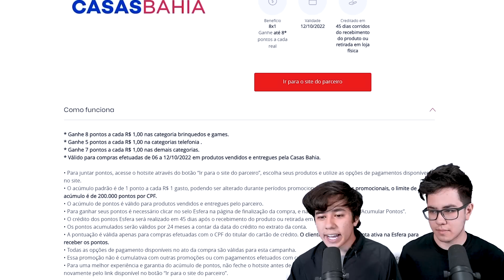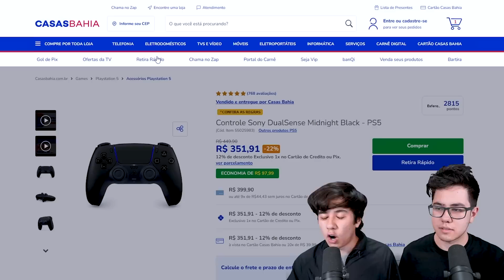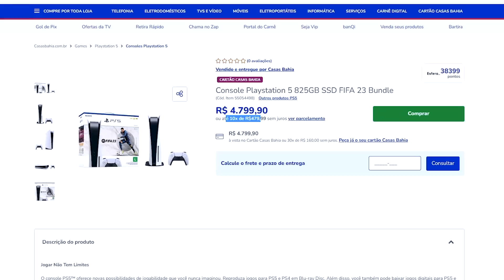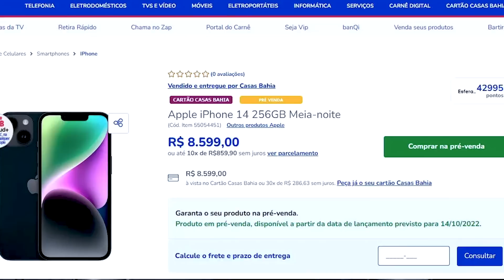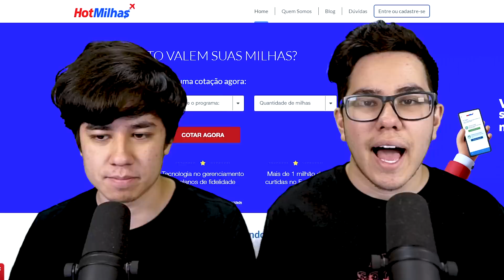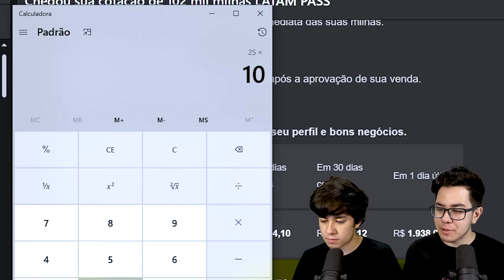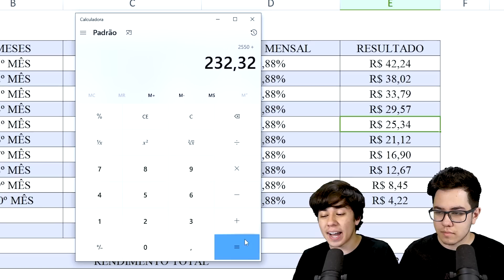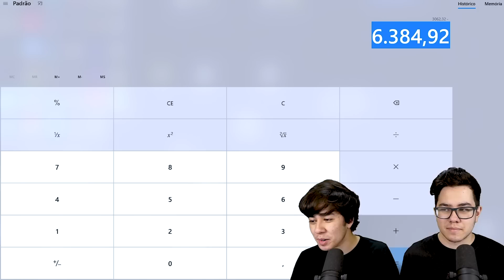COMO COMPRAR QUALQUER PRODUTO MAIS BARATO USANDO ESTRATÉGIA DE MILHAS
00:00 - Introdução
00:18 - Comprando o PS5
05:41 - Unboxing do PS5
08:39 - Cálculos
14:10 - Conclusão